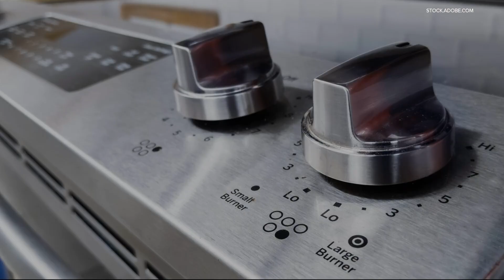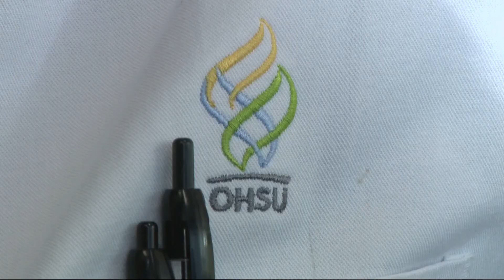OHSU doctors treating 2 neurological conditions with brain implant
Amber Pearson, who's been living with epileptic seizures and OCD, became the first to benefit from a stimulator implant.